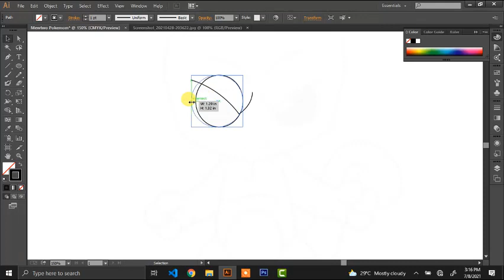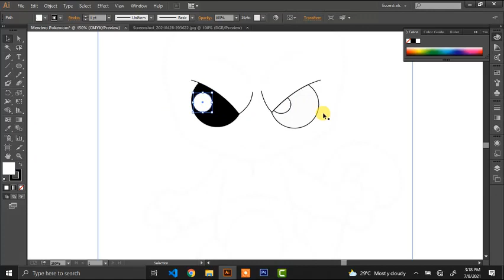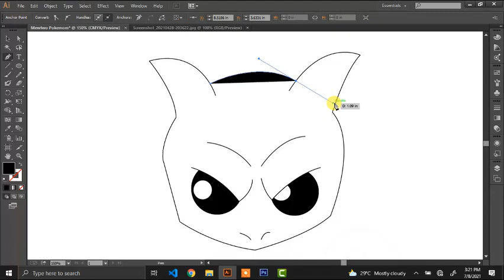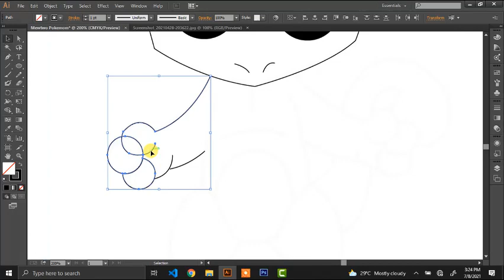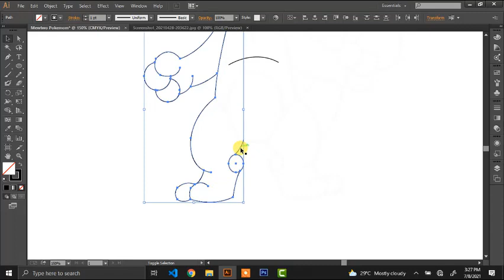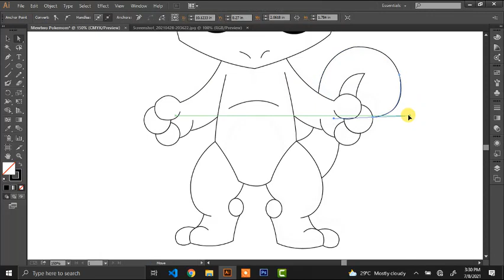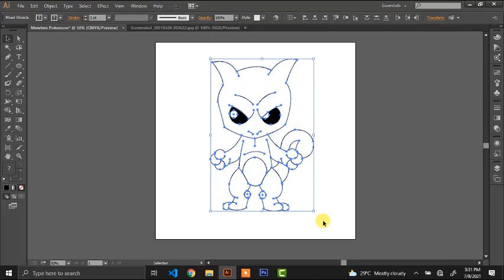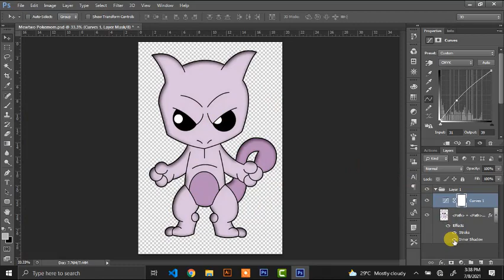How To Draw Pokemon | Mewtwo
How To Draw Mewtwo
Drawing Tutorials